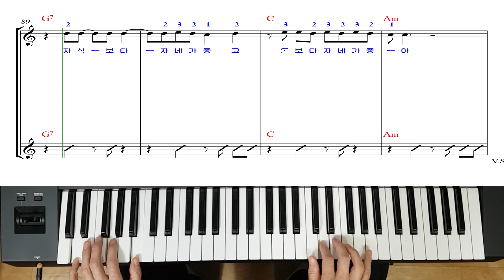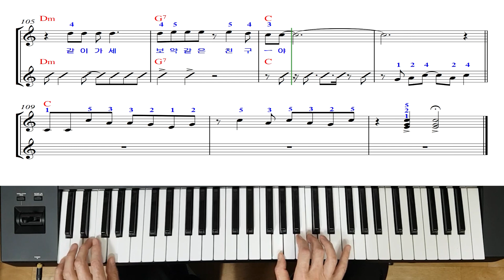보약같은친구디스코수정본(문의010-9064-7053)